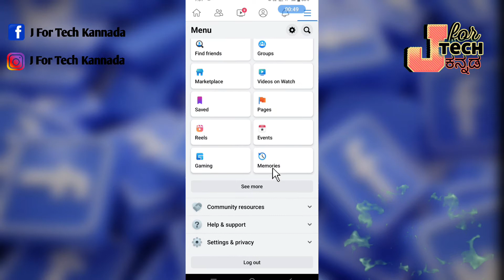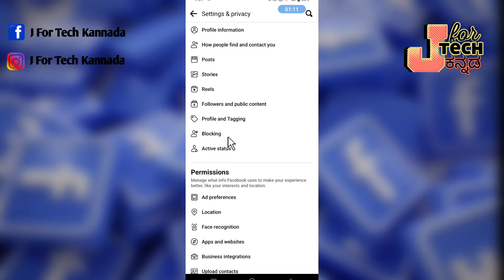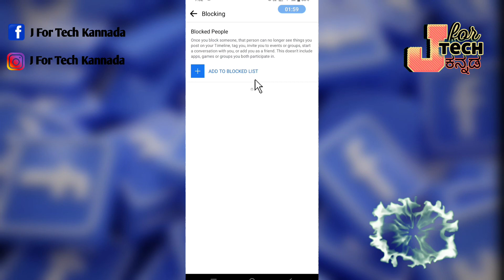How To Check Blocklist In Facebook In Kannada.